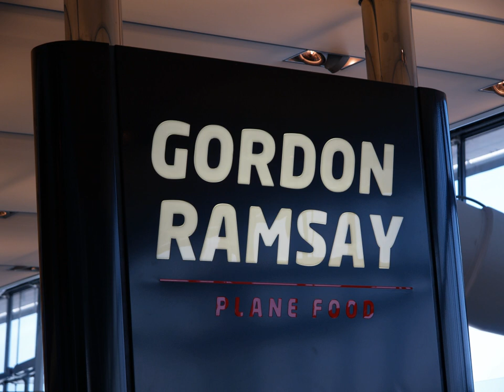Gordon Ramsay Plane Food | Wikipedia audio article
This is an audio version of the Wikipedia Article:
Gordon Ramsay Plane Food

00:00:58 1 Description
00:02:18 1.1 Menu
00:03:40 2 History
00:05:19 3 Reception
00:07:59 4 See also

- Socrates

SUMMARY
Gordon Ramsay Plane Food is a restaurant owned by chef Gordon Ramsay and located within Terminal 5 of Heathrow Airport, London. The restaurant cost £2.5 million to build and due to its location within the airside area of the airport, there are restrictions on the use of gas and the types of cutlery which may be used. It opened in 2008 alongside the rest of Terminal 5, and with several other Ramsay-related openings that year. Ramsay said that he aimed to keep the menu lean without the use of heavy sauces, and menus are also offered for quick dining as well as takeaway cool boxes which contain a three course meal to be eaten on a plane.
Critics have been mostly positive, although one initial poor review by Jan Moir was picked up by the mainstream media. The concept of the cool boxes was also praised. It was Ramsay's first airport-based restaurant, and in 2013 he announced that he was planning to take the concept to a number of airports within the United States.